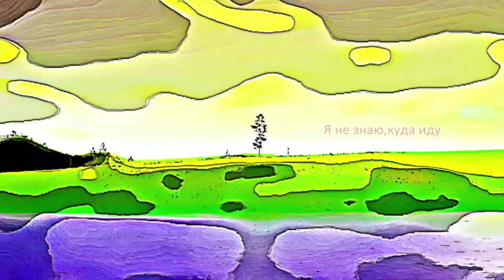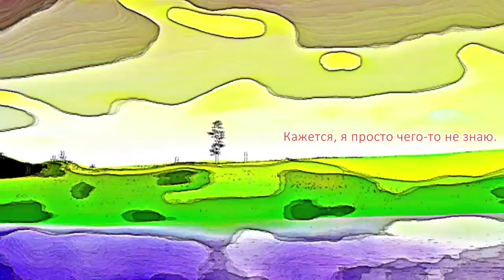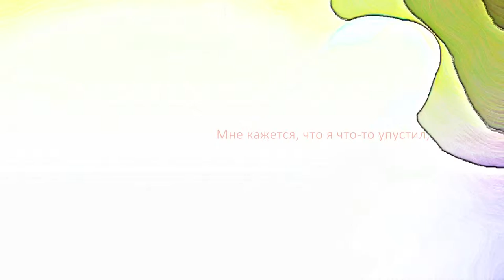Герой Ин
вольный пересказ песни Velvet Underground